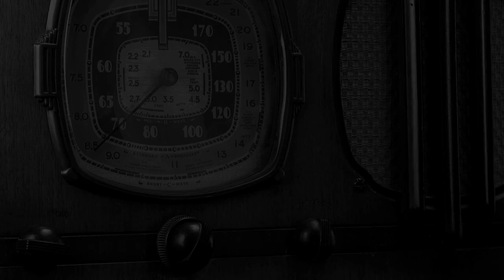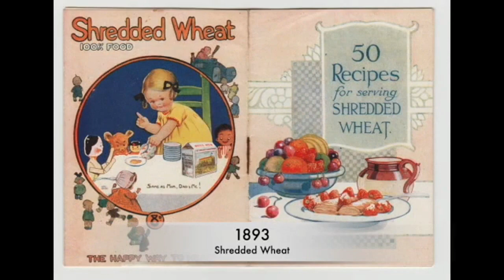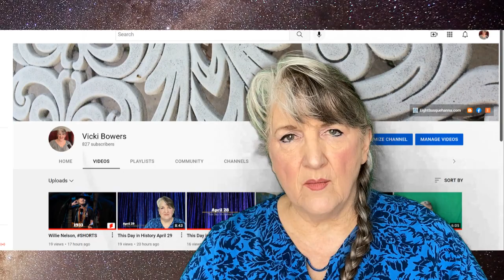This Day in History August 1 (2022)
This Day In History, August 1

Vicki Bowers
1008 Roberts Cut Off Road
Unit 10045